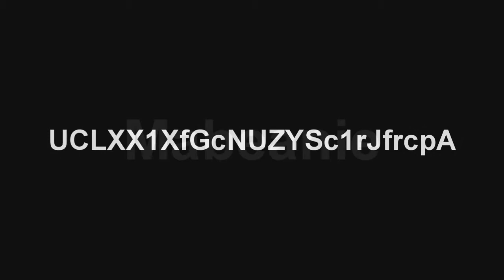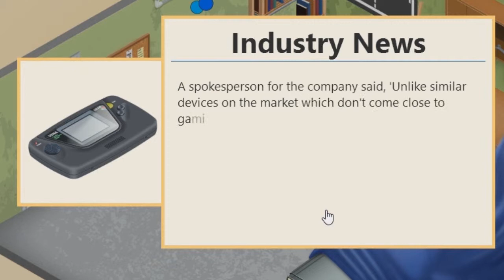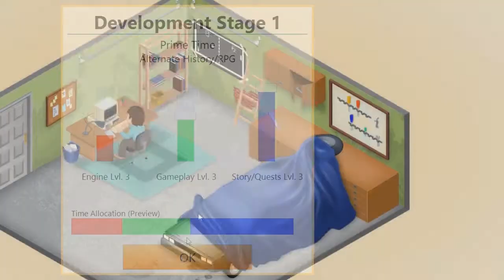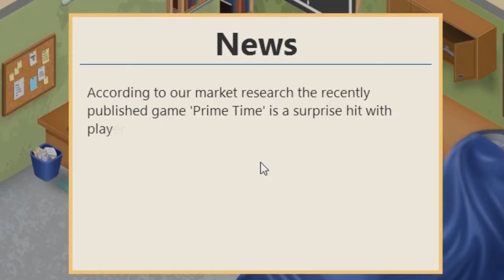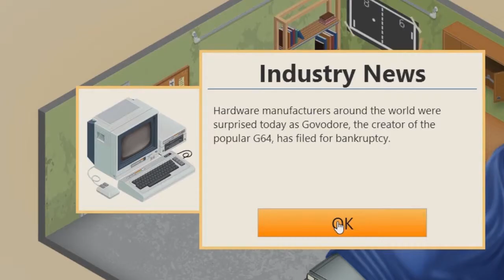Game Dev Tycoon - Part 1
Playing Game Dev Tycoon by Australian Developer Greenheart Games. Includes bear segments for maximum entertainment!